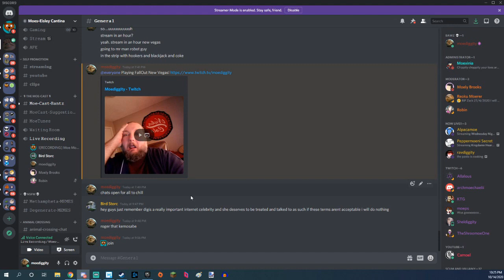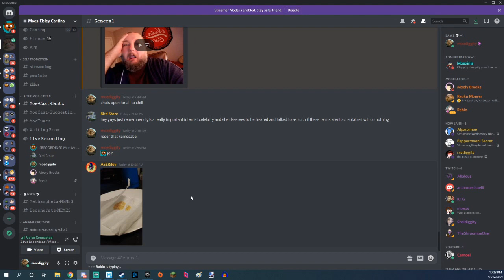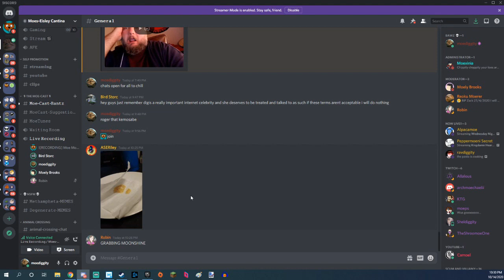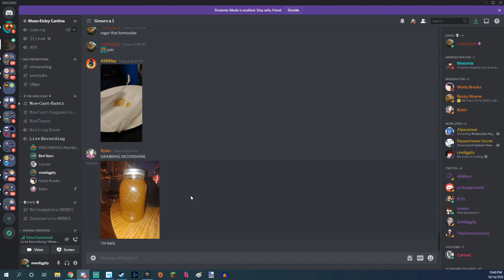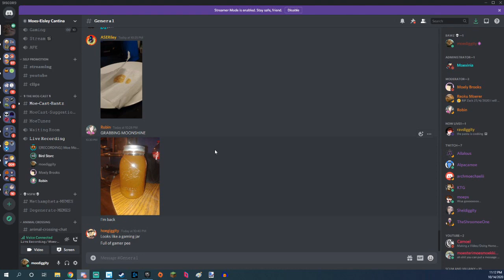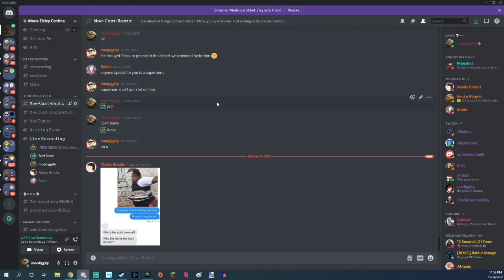Hero-splainin' with Digi Moecast #47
Today we welcome back ASEReily, Birdstorc, and welcome first time guest Digi(formerly NI/Bro).
We talk about our favorite comic book/media heros, Rielyspeaks gets threats of scrotal vengeance levied upon his person. And we all grow a little bit wiser, and more intelligent as the time goes by.

Digi's stuff

ASEReily's stuff

My stuff

ROBIN

Riely